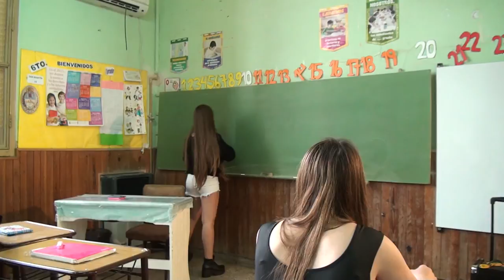video clip XV Agustina